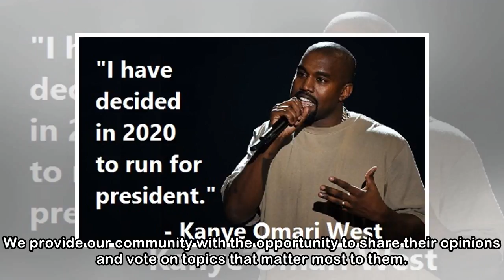Should Kanye West run for president?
You are signed in as In this Dec. 13, 2016, photo, then-President-elect Donald Trump and Kanye West pose for a picture in the lobby of Trump Tower in New York. West tweeted a number of times Wednesday...